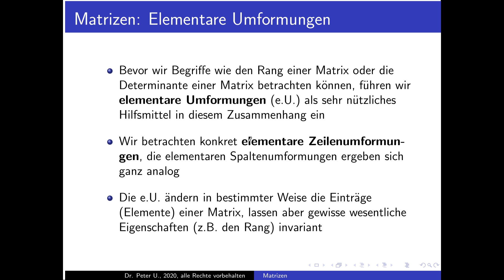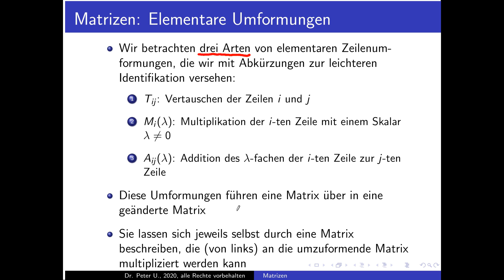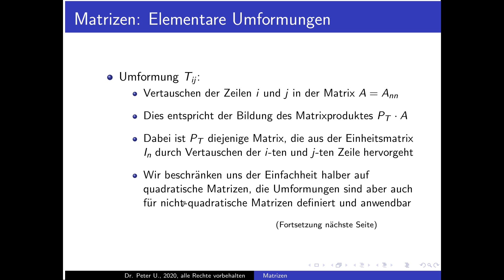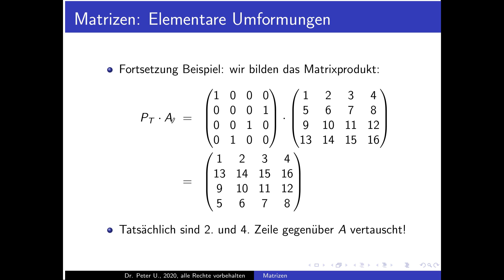Matrizen, Folge 15: Elementare Umformungen: Zeilenvertauschung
Matrizen in der Mathematik, Folge 15: Elementare Umformungen: Vertauschen zweier Zeilen